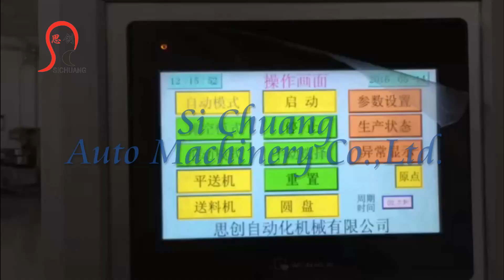RF Safety Lancet Automation Assembly Machine (4 Track)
SICHUANG AUTO MACHINERY CO.,LTD
Add: Shunde district, Foshan city , Guangdong province ,China
Contact person : Gina Fan ( Sales Director )